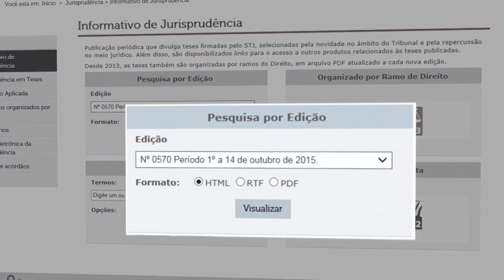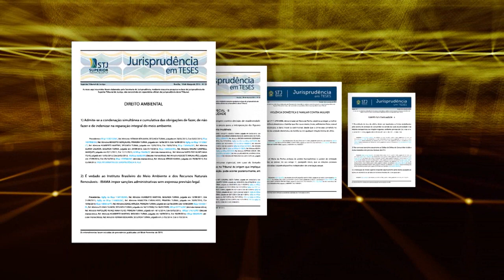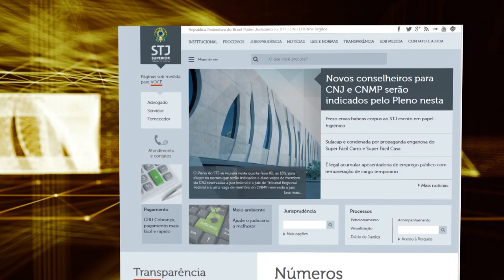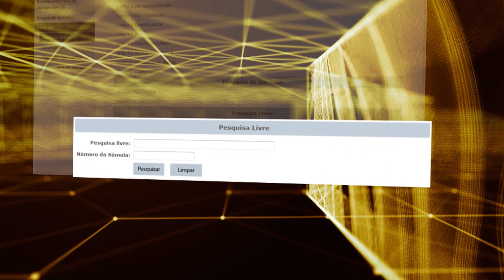Justiça Viva #12 - Maria Elizabeth Guimarães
O jornalista Luiz Rabelo entrevista a ministra do Superior Tribunal Militar, Maria Elizabeth Guimarães Teixeira Rocha.
Ela  revela como é ser a única mulher a integrar a cúpula da Justiça Militar.  Participam da conversa: o coronel da reserva da Polícia Militar, Marcos de Araújo e a consultora da TV Justiça, Gisele Reis.
O Justiça Viva é exibido na TV Justiça todas as segundas-feiras às 21hs, com reprises as quartas e sextas às 20h e domingo, às 21h.